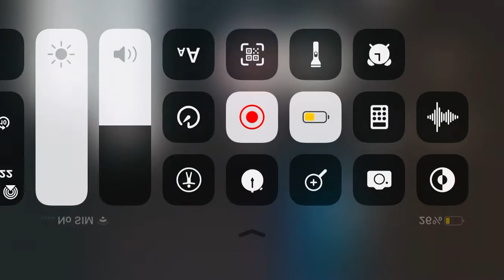February 3, 2022